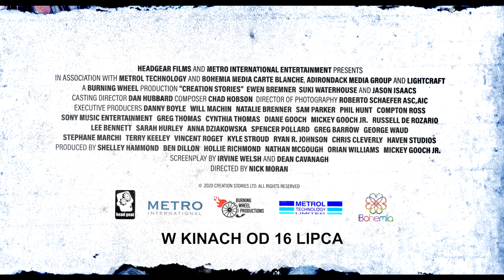CREATION STORIES (2021) | Ewen Bremner | Polski Zwiastun | Trailer PL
Prawdziwa historia powstania i upadku Creation Records i jej niesławnego założyciela, Alana McGee, odpowiedzialnego za “Brit Pop”, czyli muzykę odrodzenia brytyjskiej kultury, znanej również jako Cool Britannia. Śledzimy podróż wiecznie odurzonego Alana przez świat muzyki, rozrób oraz jego marzenia o rock’n’rollu, którego spełnienie się przynosi światu Oasis, Primal Scream i inne grupy definiujące ówczesną muzyczną dekadę.